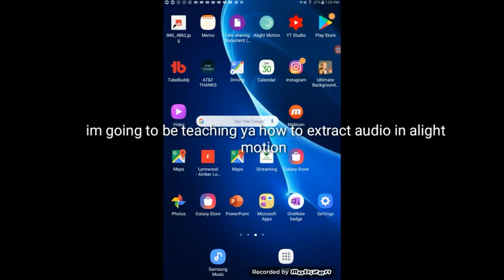HOW EXTRACT AUDIO IN ALIGHT MOTION TUTORIAL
Tag ignore how to extract audio from alight motion,alight motion extract audio  tutorial,how to extract audio video in alight motion tablet,alight motion extract features in android,alight motion extract tutorial,alight motion extract features in ios, alightmotion, Annette Stanback